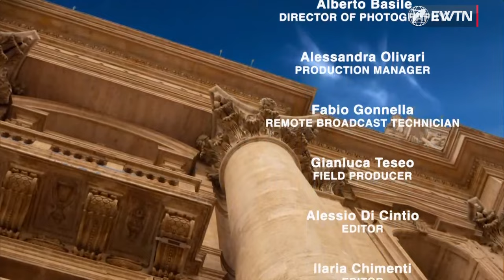LIVE from the Vatican: Synod on Synodality Special Coverage | Oct. 26, 2023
This EWTN News special from the Vatican covers the last week of the Synod on Synodality. Our hosts, Catherine Hadro, Fr. Raymond de Souza and Matthew Bunson, analyze the latest developments from the Synod with special guests.
On October 26, our guests, Jonathan Liedl, Senior Editor at the National Catholic Register, and Monsignor Robert Barron, Bishop of Winona-Rochester, will delve into the key topics from the initial weeks of the Synod as it nears its conclusion. Please share your location, questions, and thoughts in the comments.